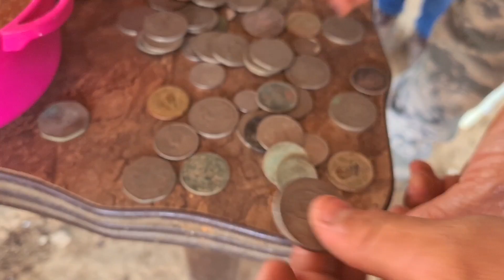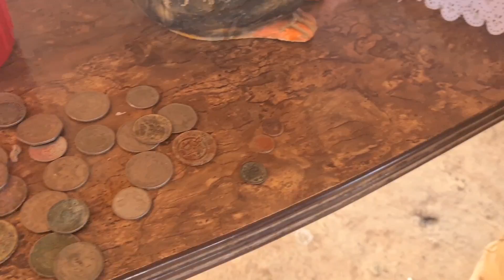cocinando mariscos en el rancho